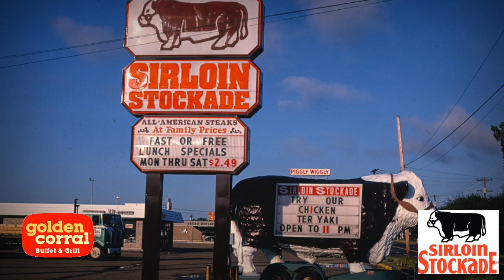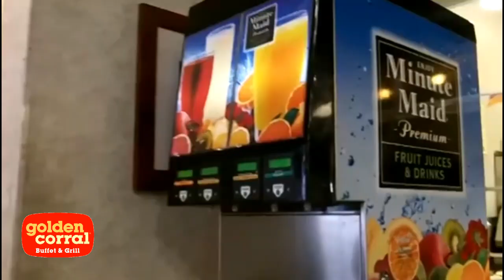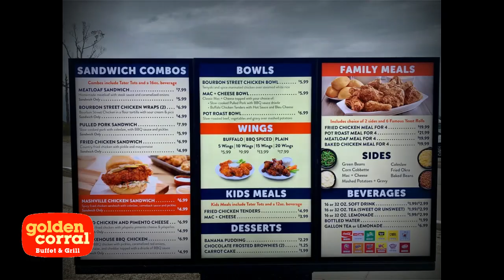The History of Golden Corral Restaurants.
Golden Corral is an American restaurant chain which offers an all-you-can-eat buffet and grill. It is a privately held company headquartered in the U.S. city of Raleigh, North Carolina, with locations in 43 U.S. states and Puerto Rico.[1]